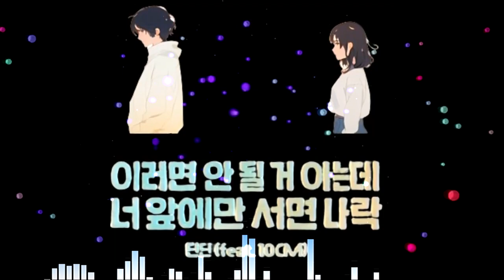딘딘 - 이러면 안 될 거 아는데 너 앞에만 서면 나락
"딘딘 - 이러면 안 될 거 아는데 너 앞에만 서면 나락"이라는 제목의 이 노래는 마치 캔버스에 색을 입히는 화가의 붓질처럼 딘딘의 음악적 감성을 한 편의 그림으로 완성시킵니다. 추운 겨울밤, 눈 앞에 펼쳐진 별이 가득한 하늘 아래서 시작되는 이 노래는 사랑하는 사람 앞에서 자신을 잃어버리는 감정을 섬세하게 그려냅니다.

딘딘의 목소리는 마치 따뜻한 커피 한 잔이 입 안을 가득 채우는 듯 청자의 마음을 편안하게 만듭니다. "이러면 안 될 거 아는데 너 앞에만 서면 나락"이라는 가사는 마치 사랑하는 사람 앞에서 자신의 이성을 잃어버리는 순간을 대담하게 그려낸 채색 없는 스케치 같습니다.

이 노래는 마치 사랑의 감정을 깊이 그린 색채로 가득찬 팔레트를 들고 있는 화가 딘딘의 작품처럼 느껴집니다. 그의 표현력은 감정의 섬세한 부분까지 섬세하게 그려냄으로써 청자에게 공감을 이끌어냅니다. 그의 목소리는 청자의 가슴을 깊이 울리며, 그의 감정을 전달합니다.

"이러면 안 될 거 아는데 너 앞에만 서면 나락"이라는 가사는 마치 사랑의 감정을 깊이 그린 한 편의 그림 같습니다. 그의 사랑에 대한 감정은 강렬하고도 섬세하게 표현되어 있어, 청자는 그의 감정에 깊이 공감할 수 있습니다.

이 노래는 마치 딘딘이 그림을 그리는 화가처럼 그의 음악적 역량을 한층 더 부각시킵니다. 그의 목소리는 곡의 감정을 전달하는 데 있어 매우 효과적이며, 그의 음악적 감성은 곡 전반에 걸쳐 깊이 있게 표현되어 있습니다.

"이러면 안 될 거 아는데 너 앞에만 서면 나락"은 마치 딘딘의 음악 세계를 한 편의 그림으로 그려낸 것 같습니다. 이 곡을 통해 그의 음악적 감성을 느껴보시고, 그의 음악에 대한 이해를 깊이 있게 해보세요.

마지막으로, "이러면 안 될 거 아는데 너 앞에만 서면 나락"이라는 노래는 마치 딘딘의 그림 같은 음악 세계를 한층 더 깊게 이해하는 데 도움이 될 것입니다. 이 곡을 통해 그의 음악적 감성을 느껴보시고, 그의 음악에 대한 이해를 깊이 있게 해보세요.

이 노래를 통해 딘딘의 음악 세계를 한층 더 깊게 이해해 보세요. 그의 감성이 담긴 이 노래는 그의 음악적 역량을 한층 더 부각시키며, 그의 음악에 대한 이해를 깊이 있게 해줄 것입니다. 이 곡을 통해 그의 음악적 감성을 느껴보시고, 그의 음악에 대한 이해를 깊이 있게 해보세요.